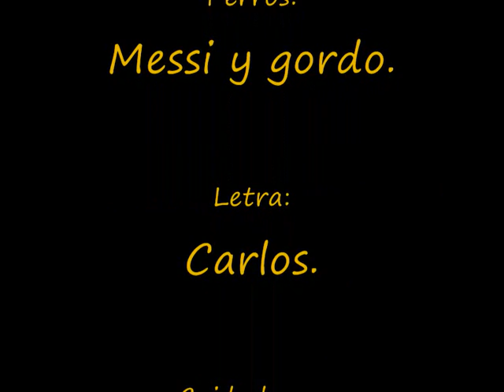Mis Golden Retriever Puppies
Mis Golden =) Gordo y Messi!
espero q os guste el video..